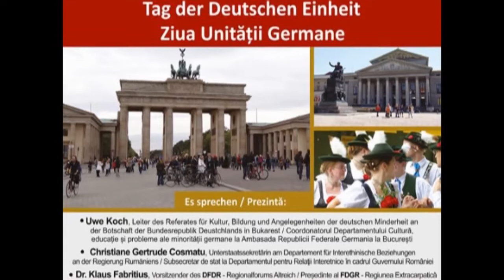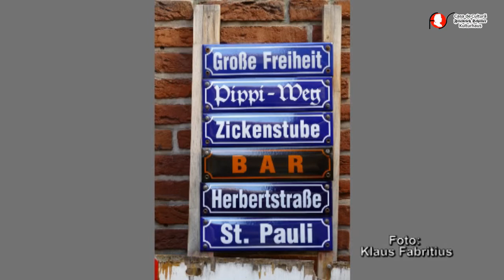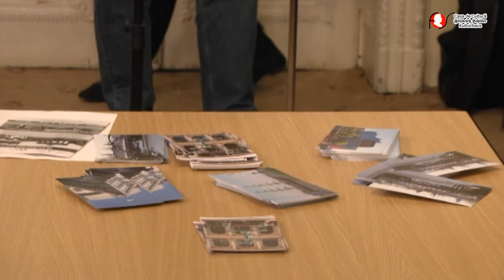ZIUA UNITĂȚII GERMANE EXPOZIȚIA DE FOTOGRAFIE O ZI LA HAMBURG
Forumul Democrat al Germanilor din România - Regiunea Extracarpatică și Casa de Cultură „Friedrich Schiller”  în parteneriat cu Departamentul pentru Relații Interetnice, Guvernul României  au  organizat  în  5 octombrie 2016  la Casa Schiller  evenimentul „Ziua Unității Germane”, cu ocazia aniversarii  a 26 de ani de la reunificarea  Germaniei.      Au prezentat: Uwe Koch, Coordonatorul Departamentului Cultură, educație și probleme ale minorității germane la Ambasada Republicii Federale Germania la București, Christiane Gertrud Cosmatu,  Subsecretar de Stat, Departamentul pentru Relații Interetnice, Guvernul României, dr. Klaus Fabritius, Președintele Forumului Democrat al Germanilor - Regiunea Extracarpatică.
Cu acest prilej a fost vernisată expoziția de fotografie intitulată „O zi la Hamburg”,  realizată de dr. Klaus Fabritius. Orchestra de suflători „Karpaten Show”, condusă de Hans Groza,  a prezentat un repertoriu selecționat din cele mai îndrăgite melodii tradiționale aparținând muzicii autentice germane.
„Dacă ne gândim la Germania anului 1989, ne vin instantaneu în minte imaginile căderii Zidului Berlinului. Locuitori ai Berlinului de Est şi ai Berlinului de Vest escaladând Zidul, stând călare pe Zid, îmbrăţişându-se, beţi de fericire. Şi astăzi, aceste imagini mă răscolesc într-un mod deosebit, chiar dacă, între timp, au trecut 25 de ani de atunci.” (Werner Hans Lauk, Ambasadorul Republicii Federale Germania în România).
Începând cu 1990 data de 3 octombrie este Ziua Națională a Germaniei și la această dată se serbează Ziua Unității Germane, deoarece atunci a avut loc reunificarea celor două state germane.Ziua Unității Germane – 3 octombrie a înlocuit sărbătoarea națională a Republici Federale din data de 17 iunie și pe cea din 7 octombrie a fostului RDG.